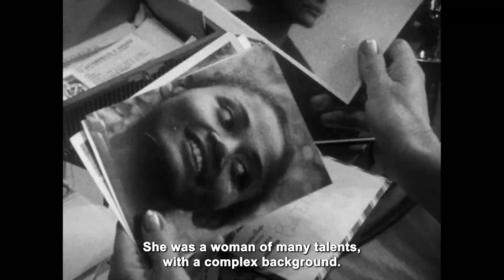Trailer: "Simply Johanne" | 2024 Reelworld Film Festival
Directed by Nadine Valcin
This illuminating and textured documentary about Johanne Harrelle, the first Black fashion model to rise to prominence in Canada in the 1950s, paints an intriguing picture of a complicated and mostly-forgotten woman.

Reelworld Film Festival+Summit
Oct 26, 3:30 PM EST
Paradise Theatre
1006c Bloor St W, Toronto